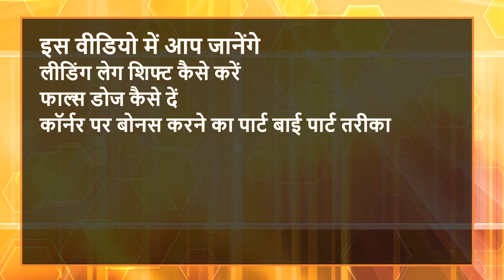Learn how to execute Bonus on corner | Mohit Narwal | #2 | Kabaddi Adda Originals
Seekh Panga is back with all-new episodes by NIS coach Mohit Narwal.

IN THIS VIDEO:
00:00 Seekh Panga intro
00:09 Content of this video
00:24 How to shift leading leg demonstration
01:23 Mechanism of attempting bonus on corner
02:34 Bonus attempt on corner demonstrated

Mohit Narwal is a young NIS coach from Kathura, Sonepat, Haryana, son of Shri Wazir Singh Narwal, a famous Kabaddi player fondly known as Masterji Kabaddi coach.

Mohit runs an academy "MOHIT NARWAL KABADDI ACADEMY" in Gurgaon, Haryana, and is completely devoted towards the betterment of the players.

Don't miss out our fans videos, players clips, and other interesting stories on Kabaddi Adda Instagram and Facebook page